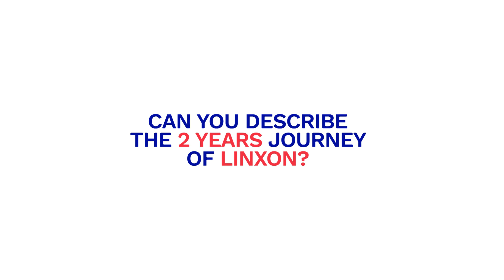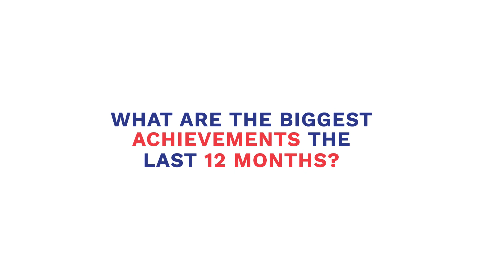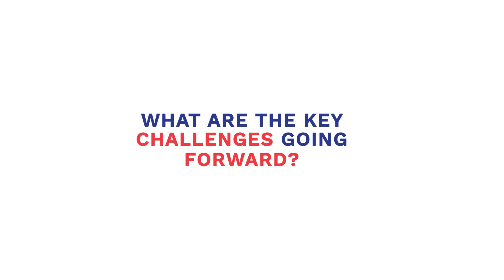Linxon 2 years - CEO interview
On September 1, 2018, Linxon started operations. Now, we are celebrating 2 successful years! Frédéric Tréfois, CEO, shares his view on achievements and challenges.